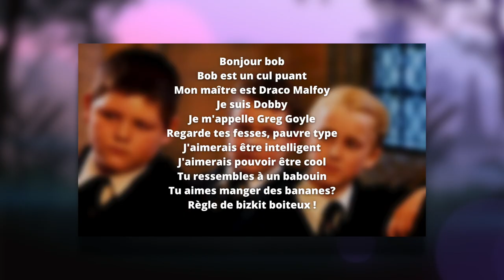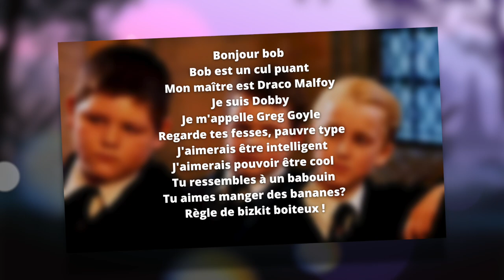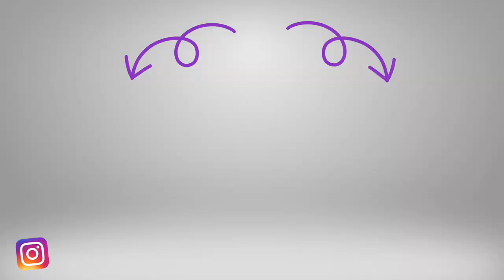9 SCÈNES HARRY POTTER VUES DES COULISSES ! #7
Codes promos :
Marcopolo5 (5€ de réduction pour la première commande)
Marcopolo (10% sur toutes les autres commandes)

Dans cette vidéo je t’emmène dans les coulisses des films de la saga Harry Potter ! On va voir comment les acteurs ont tourné certaines des scènes cultes de la saga Harry Potter. Fonds verts, décors, effets spéciaux, mécanismes et bien plus encore ! Rendez-vous de l’autre côté de la caméra !

Bon visionnage !
Marco Polo

Copyright :
“Films Harry Potter” appartient à Warner Bros & et Wizarding World
Les extraits n'ont pour but de servir que de base humoristique ou d’illustration de mes propos.